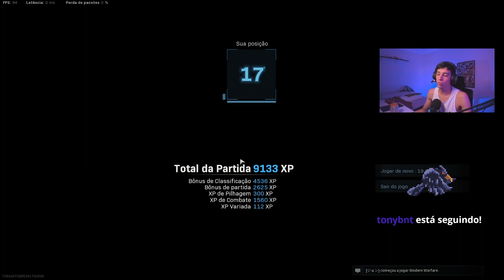REAGINDO A UM HACK CONTRA HACK NO WARZONE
Me segue no insta 📸: @dcorvo_